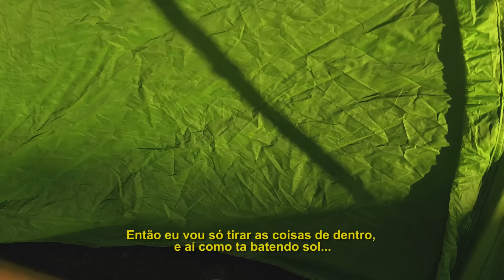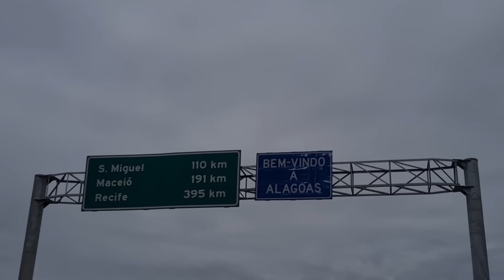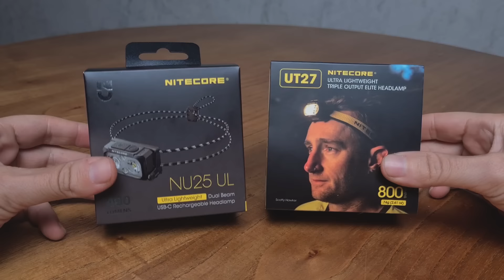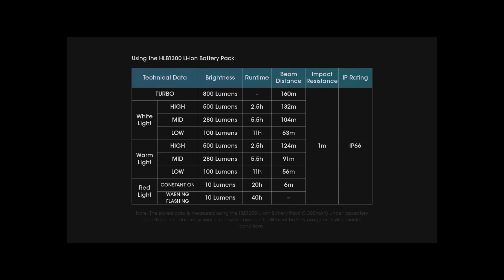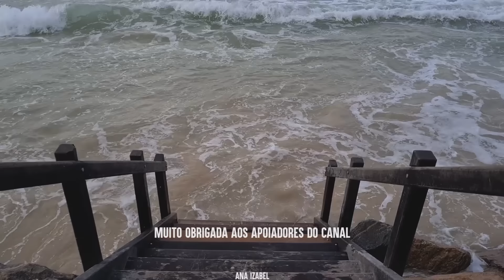Conheci o Caribe brasileiro | EXPEDIÇÃO NORDESTE